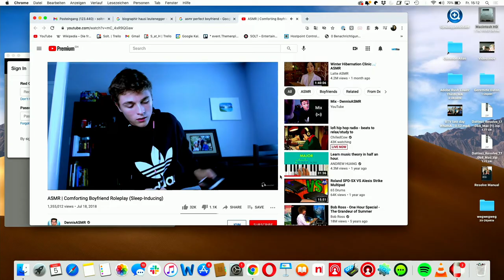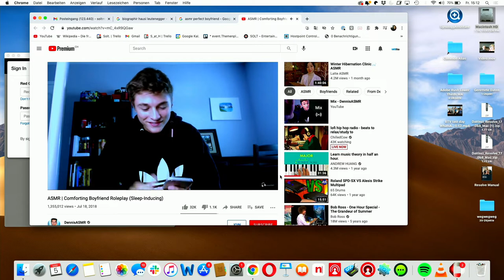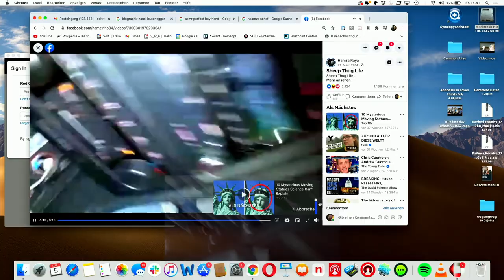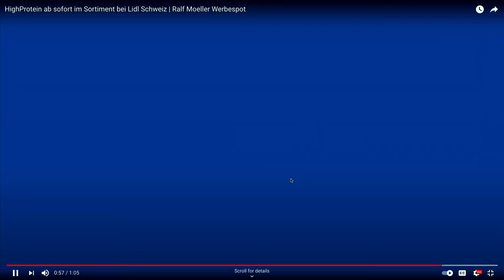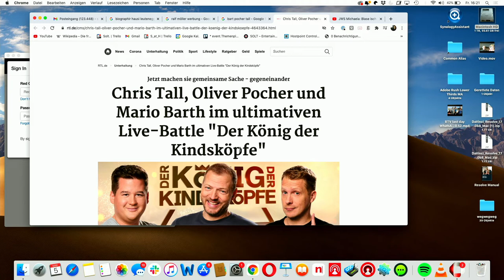FEEL GOOD PODCAST #50 | Charles Nguela, Sven Ivanić & Frank Richter (Teil 1/2)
Charles Nguela ist ein Kongolesischer Stand-Up Comedian, welcher zuerst in Südafrika und danach in der Schweiz aufwuchs. Sein aktuelles Soloprogramm "Helvetia's Secret" ist schweizweit zu sehen.

Sven Ivanić ist ein Schweizer Stand-Up Comedian und Jurist mit kroatisch-serbischen Wurzeln. Sein aktuelles Soloprogramm "JUSländer" ist schweizweit zu sehen.

Frank Richter ist ein Schweizer Stand-Up Comedian, Moderator und Autor mit deutschen Wurzeln. Er moderiert die wöchentliche Entertainmentsendung «What to watch» bei Blue zoom und sein aktuelles Soloprogramm "Promi Richter" ist schweizweit zu sehen.

Und meine Tour-Termine für das neue Solo "STAND UF!" gibt's